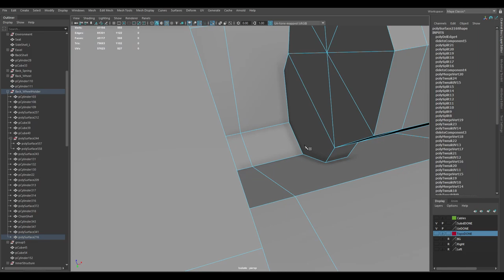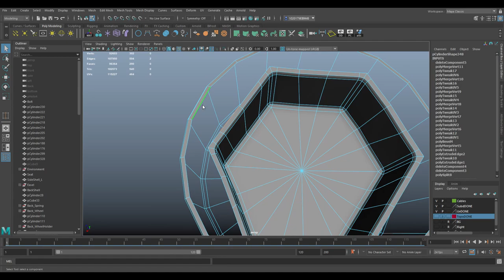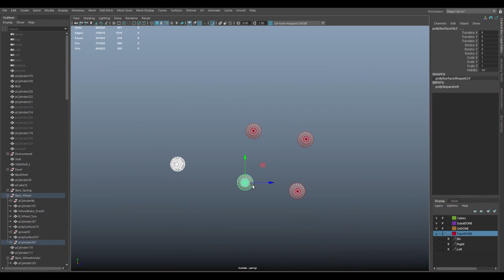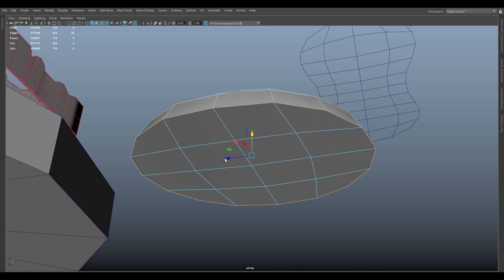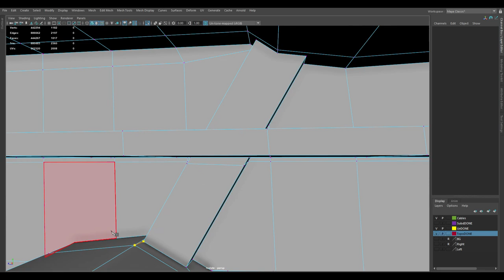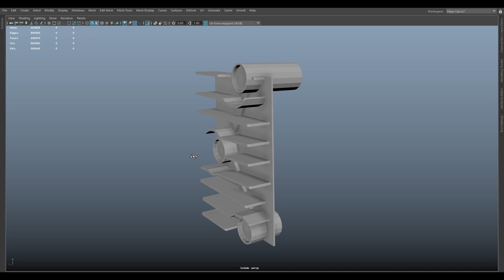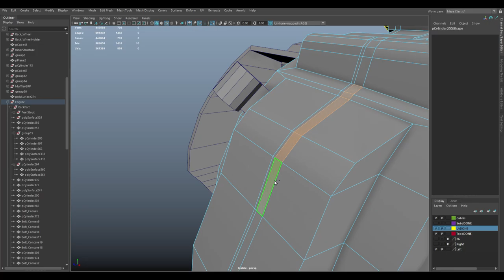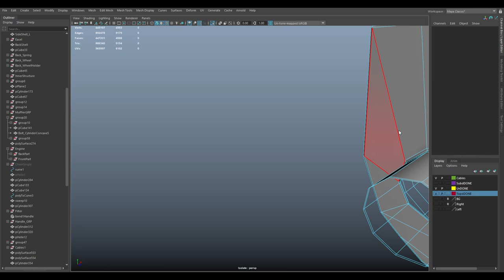Dirt bike timelapse modelling in Autodesk Maya: Part 4.2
Every Monday a new video of the process.
Part 4.2 [second 15 minutes] of modelling a 125CC SHINERAY 4 stroke dirt bike.
Modelled in Maya 2020 and 2022.
Almost 117 hours of modelling so far.

Next is to continue polishing the parts to a production level, UV, and finally texture.

Images:
Right/Left: